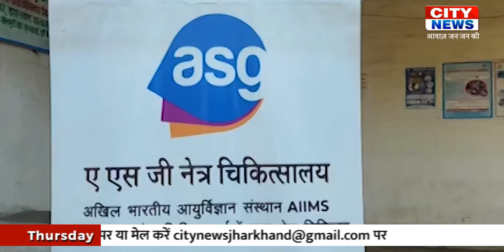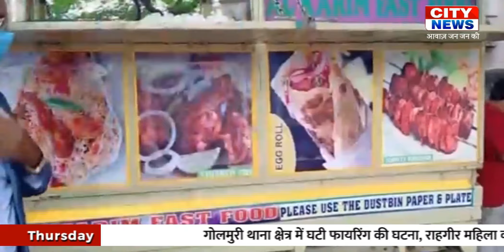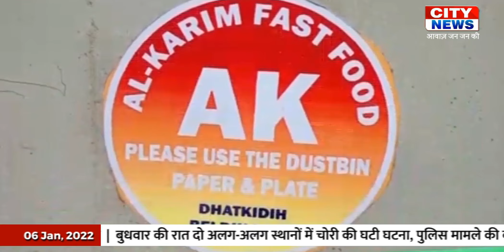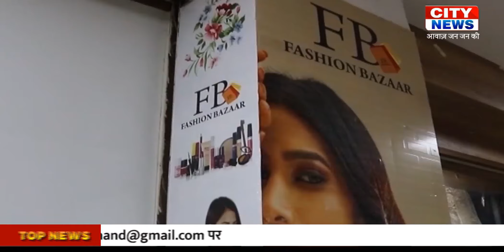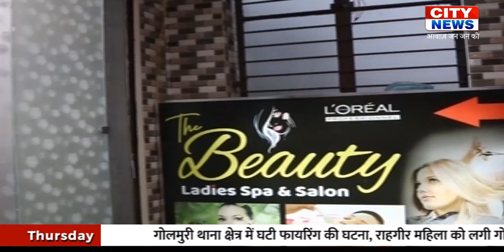CITY NEWS JSR 06 JAN 2022